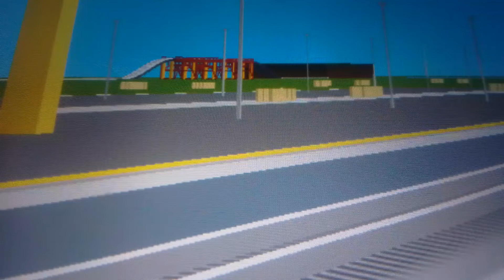Green train shoots through the station